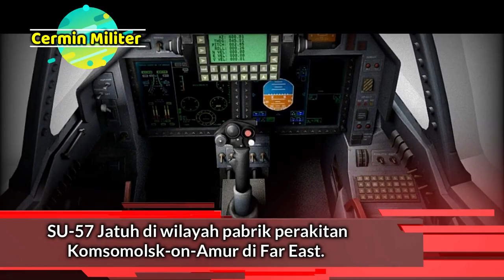Mengejutkan!! SU-57 Rusia Jatuh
CerminMiliter SU-57#Rusia
Jet Tempur Tercanggih Generasi Ke-5 Rusia Ini Jatuh Saat Uji Terbang